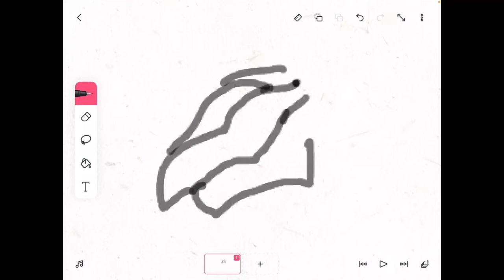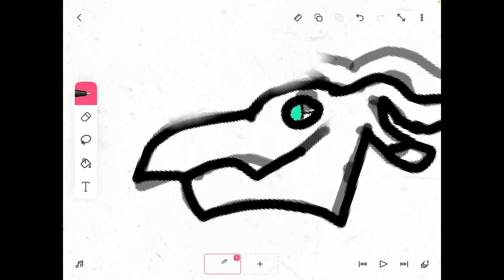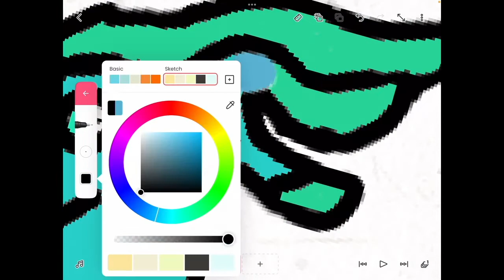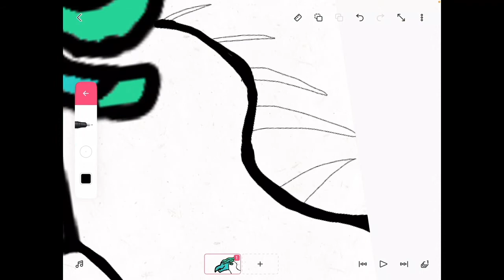Wings Of Fire hybrid challange! With my friend Ellie